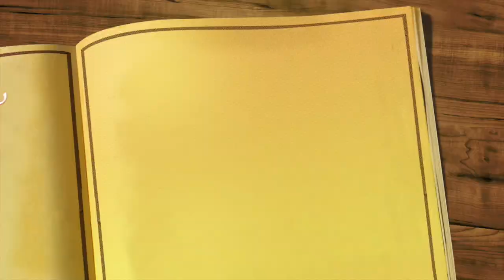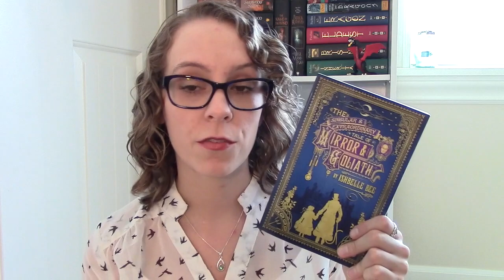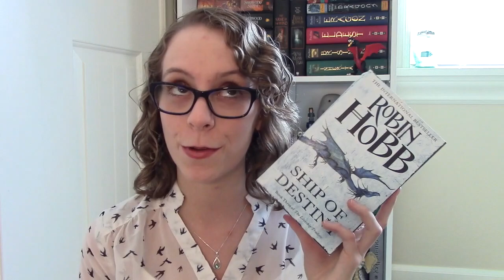Friday Reads, 24in48 Readathon TBR & BOOK UNBOXING!!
Yay for random videos! Have a great weekend everyone!